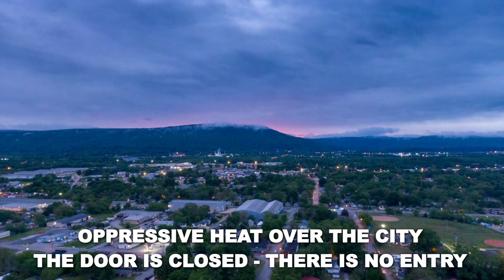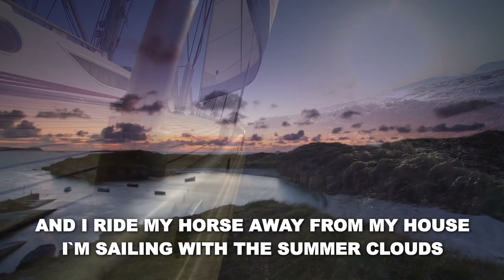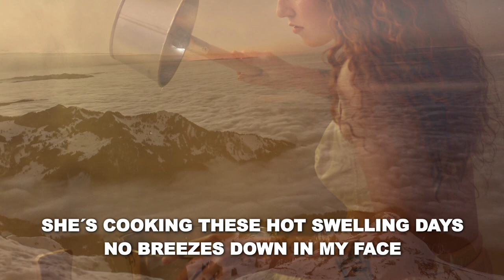Lazy Clouds - Poprock with Lorne Reid - lyricvideo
A dreamy day in summer - longing heat everywhere -  and the show goes on!

about passion